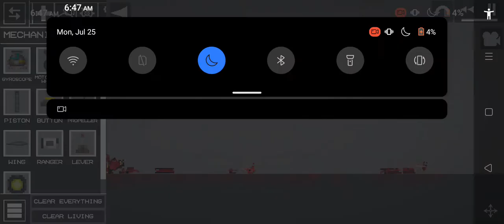black widdow and no mask characters mod